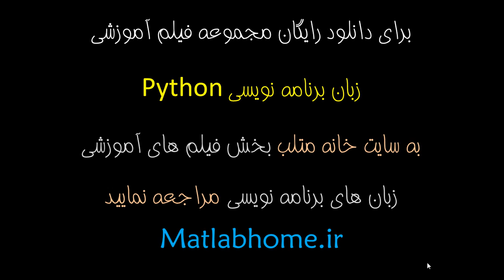دانلود رایگان مجموعه فیلم آموزشی زبان برنامه نویسی Pythone فارسی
برای دانلود رایگان مجموعه فیلم آموزشی به سایت خانه متلب بخش فیلم های آموزشی زبان های برنامه نویسی مراجعه نمایید. سفارش برنامه نویسی کدنویسی پیاده سازی دانشجویی در با مطلبmatlab مدل سازی ریاضی دانلود رایگان فیلم فایل جزوه کتاب مقاله کد پایان نامه ارشد دکتری تدریس خصوصی دوره کلاس آموزشی مهندسی صنایع کاربرد pdf ppt doc